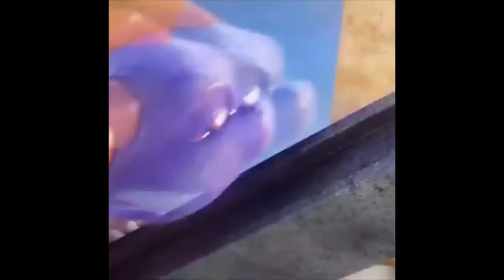Sahara (Megazerox/Minaminas Style Trailer)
Cast:
Arlo (The Good Dinosaur) As Ajar
Minaminas (Aka Me) As Eva
Mike Goldwing (Capture the Flag) As Pitt
Spyro (Skylanders Academy) As Gary
Jafar (Aladdin) As Omar
Babe (Luck) As Rita
Cynder (Skylanders Academy) As Pietra
Aggro (Dragons: Rescue Riders) as Lily Belle
Summer (Dragons: Rescue Riders) As Lulu Belle
Mushu (Mulan) As George
Mighty Eagle (The Angry Birds Movie) Crane (Kung Fu Panda Trilogy) and Wiser (Legends Of Oz: Dorothy’s Return) as the Secretary Birds
Long (Wish Dragon) As Eva’s Father
Sisu (Raya and The Last Dragon) As Eva’s Mother
Garble (MLP: Friendship Is Magic) As Saladin
Spirit (Spirit: Stallion Of The Cimarron), Bullseye (Toy Story), and Donkey (Shrek) As The Camels
Flyhoppers (Dragons: Rescue Riders) as The Glowworms
Oscar (Dragons: Rescue Riders) as The Leader Of The Glowworms
Rango as The Desert Lizard
The Cave Family+Spot (The Good Dinosaur) As The Scorpion Family
Amy Gonzalez (Capture the Flag) As Emily